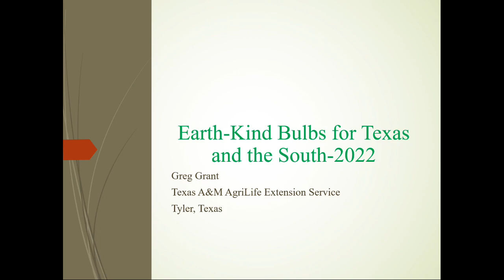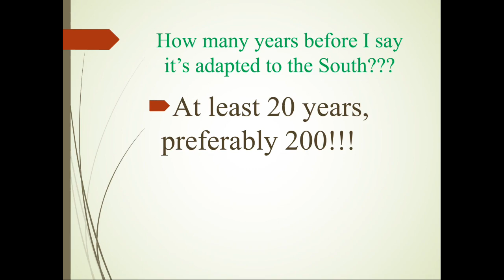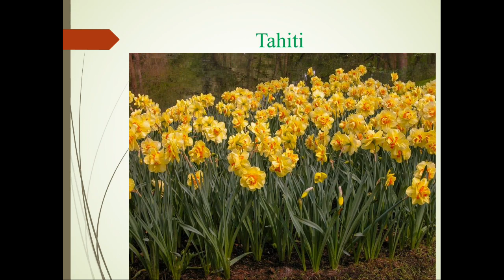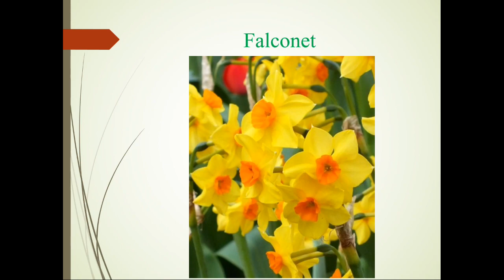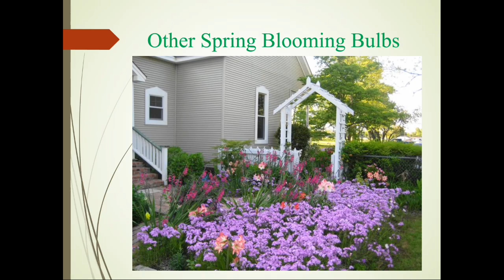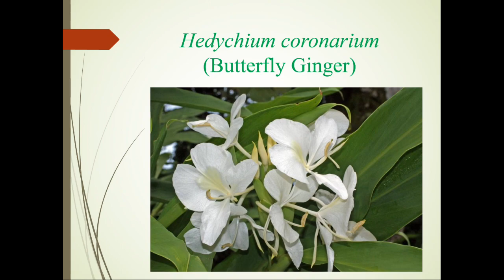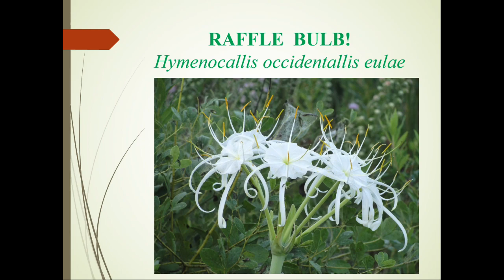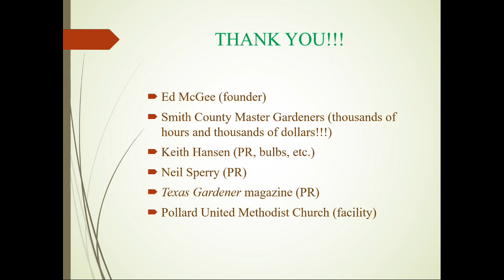2022 Earth-Kind Bulbs to Bloom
2022 Bulbs to Bloom Education Program